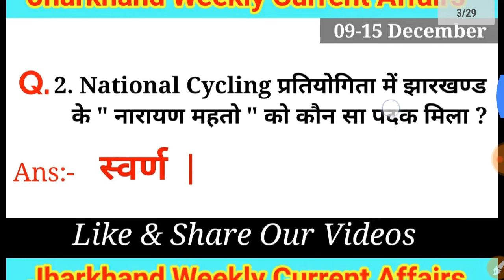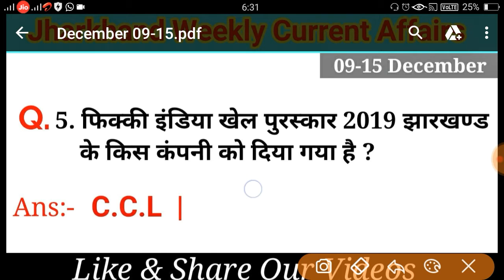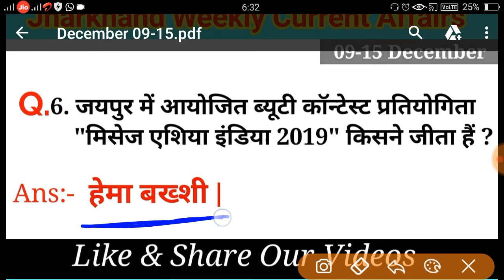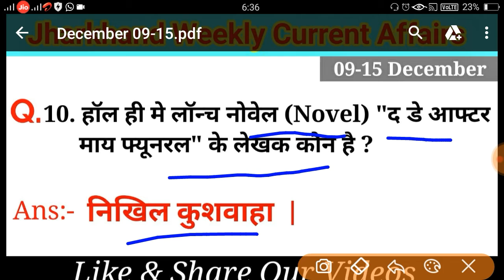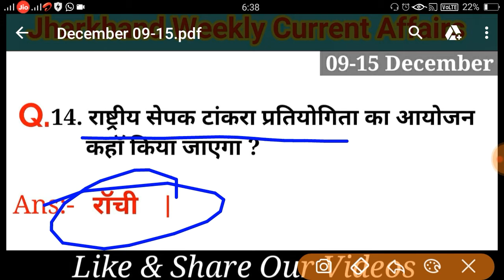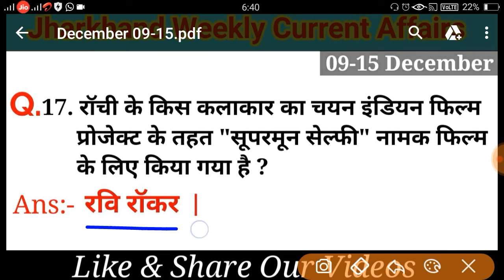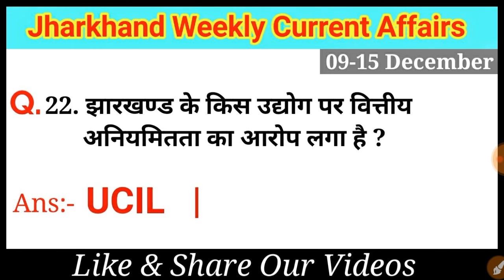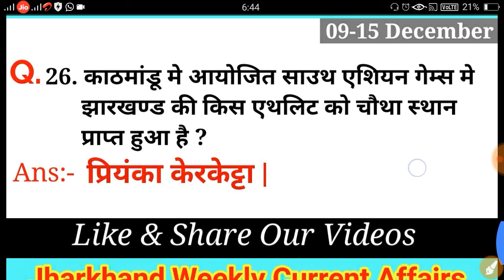Jharkhand »Current Affairs» December 2019 | Weekly Current Affairs | Most Important »Current affairs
December Months Current Affairs
Jharkhand weekly current affairs